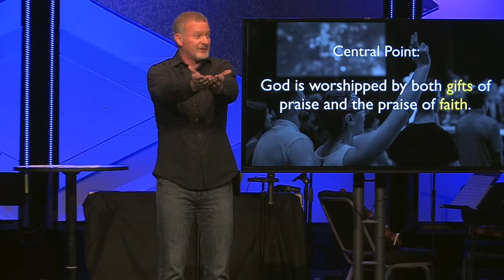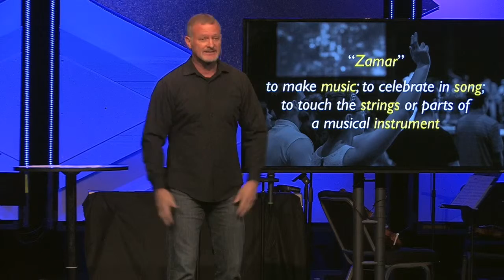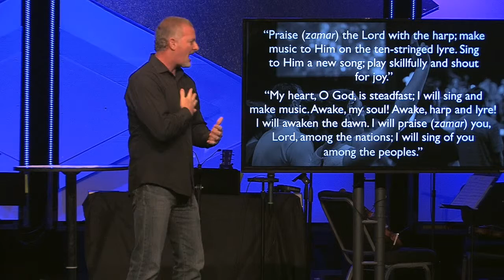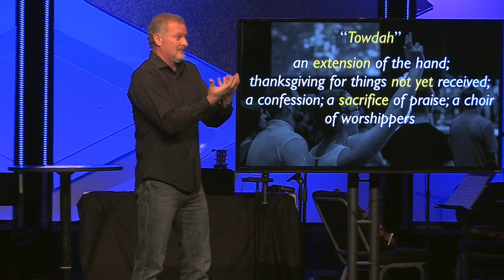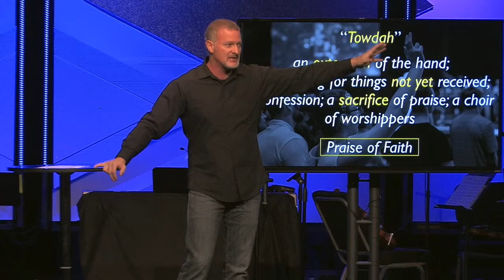Unleashed Heart of Praise 1